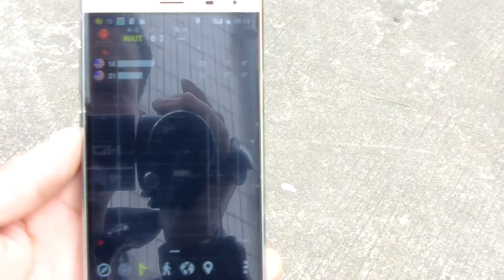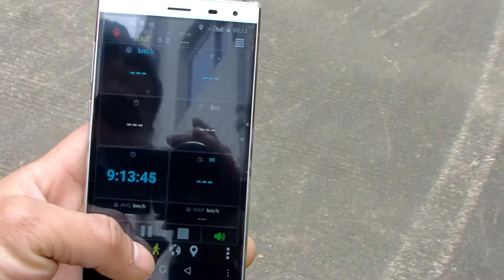THL T7 Smart Phone GPS Test